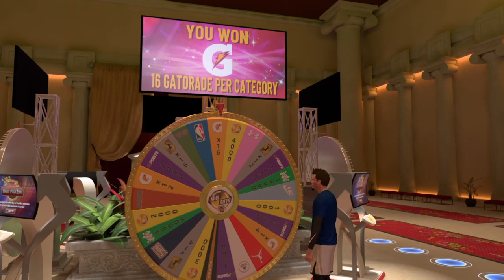NBA 2K19 Double Spin at 95